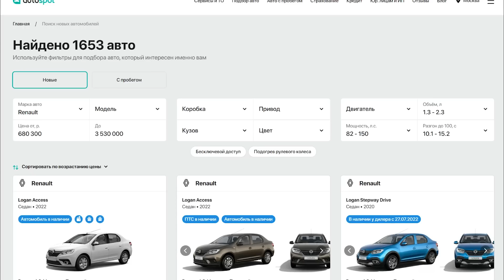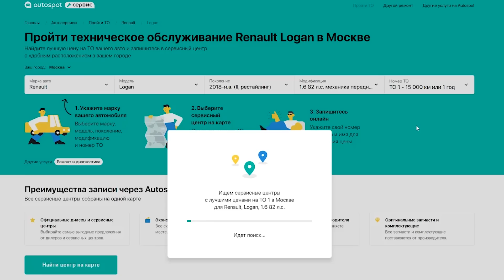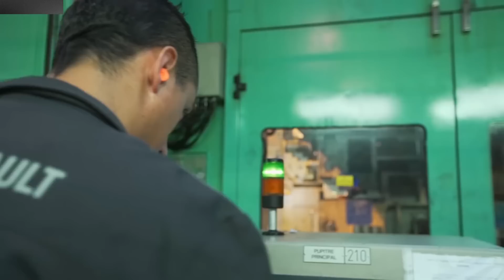⛔️ВОТ ЭТО ПОВОРОТ❗❗❗ РЕНО УЖЕ ВОЗВРАЩАЕТСЯ В РОССИЮ🔥 ПОМОГАЕТ КУРС РУБЛЯ И САНКЦИИ✅ НОВОСТИ СЕГОДНЯ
Курс рубля и санкции заставили Рено вернуться в Россию!
Посмотрите также про:
Новости сегодня. Бу авто выгоднее брать. На мощностях московского автозавода «Москвич» будет локализовано производство иранских автомобилей. Предварительная договоренность между Ираном и правительством Москвы уже есть. По сути, автомобили Renault вернутся на свои московские конвейеры. Поддержанные авто выгоднее брать.

Кстати, уже сейчас некоторые дилеры устроили распродажу автомобилей Рено со склада, чтобы быстрее завезти к себе свежие иранские автомобили и начать их продавать! Цены на автомобили 2024. Посмотреть актуальные цены на новые автомобили вы можете, перейдя по первой ссылке в описании. Цены на авто в России.

Далее вам начнут звонить дилеры и предложат подходящий под ваши параметры автомобиль. Ну а если машина у вас уже есть и нужно её обслужить, переходите по 2 ссылке в описании. Новости РФ сегодня. Запись на ТО работает по тому же принципу, вы заказываете звонок специалиста, специалист вам перезванивает, после чего вы выберете дилера с самым лучшим предложением и едете на обслуживание. Цены в России.

Когда новый Москвич 2024 будут выпускать иранские машиностроители, то, по сути, в Россию вернутся автомобили Renault (машины этой марки выпускаются в Иране). Новые автомобили 2024.

«У нас есть серьезный диалог с „Москвичом“, есть предварительное соглашение, чтобы иранские автомобили производились в России под брендом Москвич», — заявил глава российского центра «Иранцы за рубежом». Новый Москвич 2024 удивил.

Кроме того, со слов главы центра, иранцами обсуждаются автомобильные проекты в Набережных Челнах и Елабуге — там могут выпускаться модели под брендами Волга и Победа. Новости России.

«У нас есть свои технологии и лицензии от Renault, Peugeot, Mercedes. В России есть производительные мощности. Поэтому мы можем объединить усилия и производить автомобили независимо от Запада», — объясняет руководитель центра. Курс рубля и санкции России.

По словам главы Иранской ассоциации производителей автозапчастей, Иран, Турция и Россия должны вскоре договориться о создании трехстороннего консорциума по производству легковых автомобилей. Последние новости сегодня.

Санкции и импортозамещение не мешает купить авто по выгодной цене.

Просим поддержать в это сложное время наших топовых автоблогеров, таких как:
- Эрик Давидыч (smotraTV, D3)
- Clickoncar (Кликонкар)
- Виктор Степанов
- Авторевю (AutoreviewRu)
- Клубный сервис (Илья Свиридов)
- Академик (Академег)